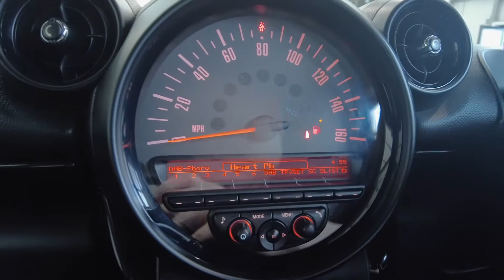2015 MINI COUNTRYMAN 1.6 COOPER ALL4 5d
Noya Motor Group are delighted to offer our MINI COUNTRYMAN 1.6 COOPER ALL4 5d 121 BHP in Grey.